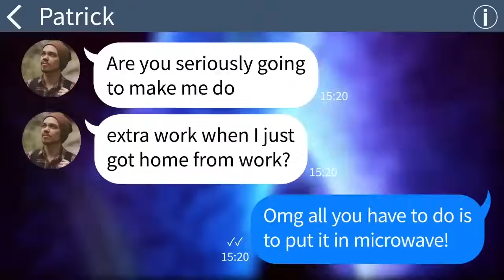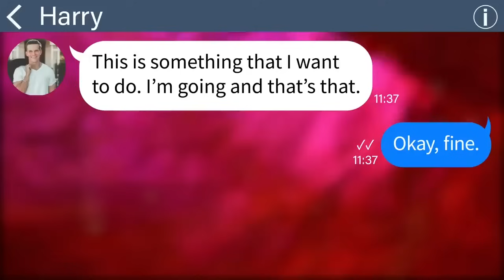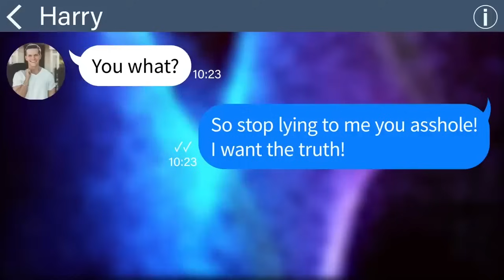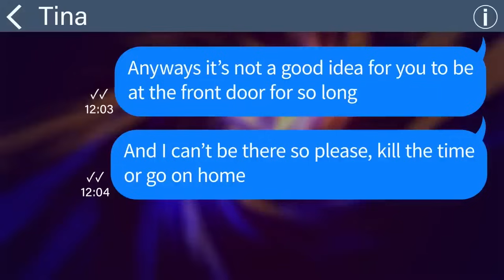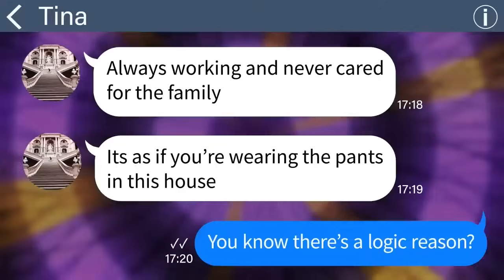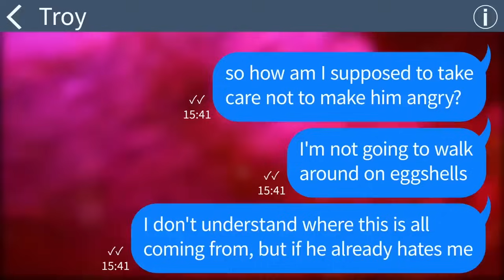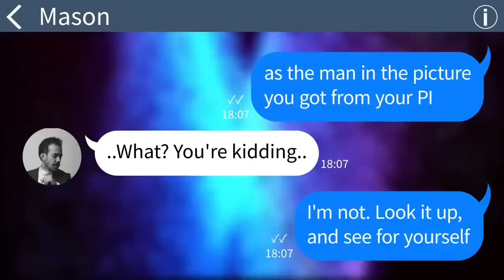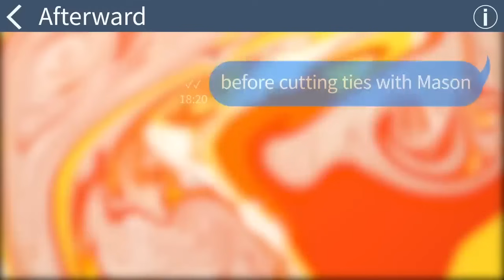【Apple】 My fiancé's dad was looking down on me…